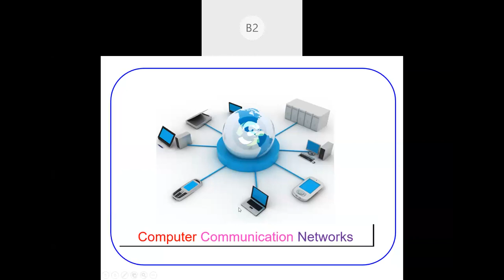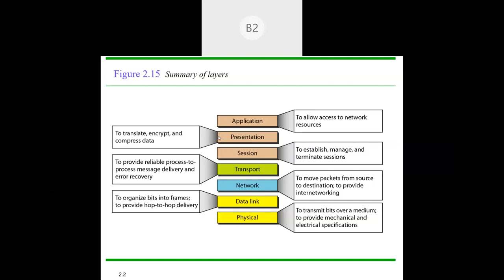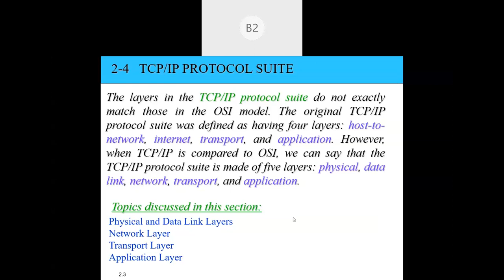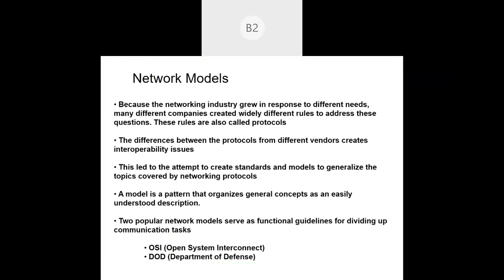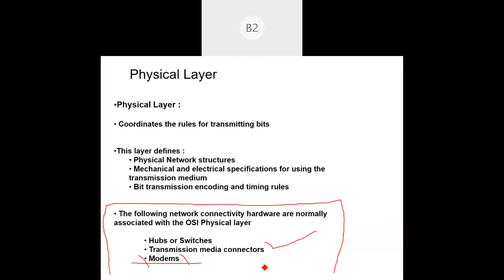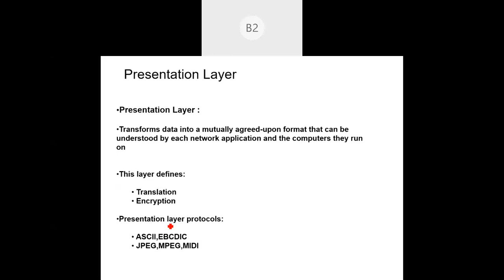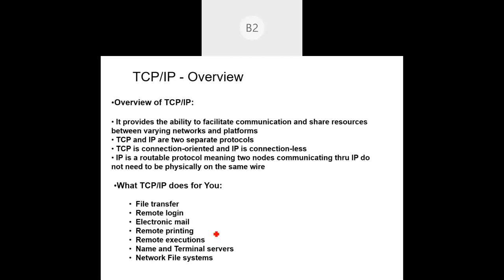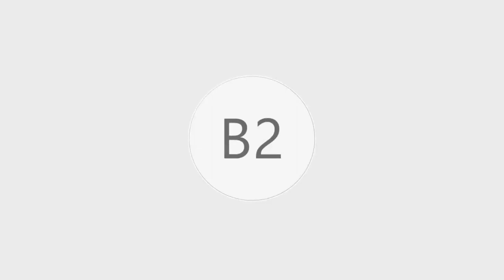CCN Lecture 30072020